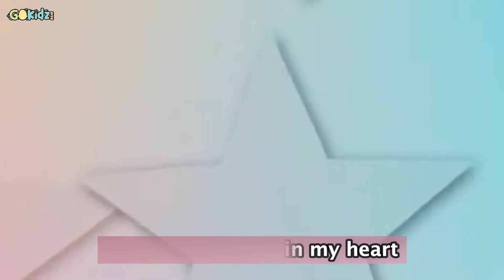"I'VE GOT JOY" | Kid Song | Happy Song